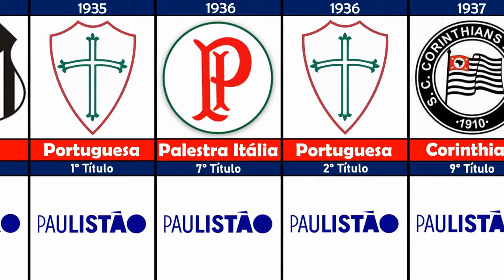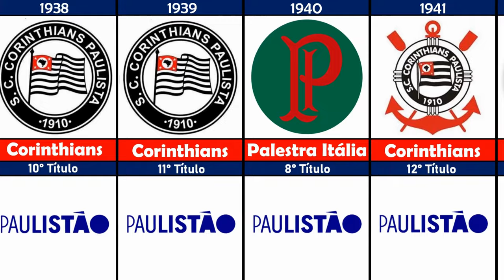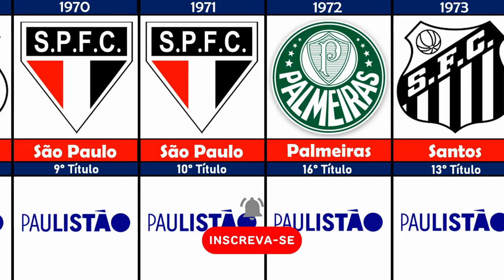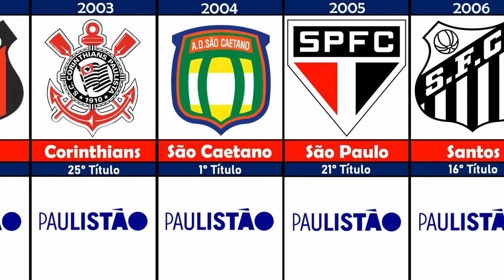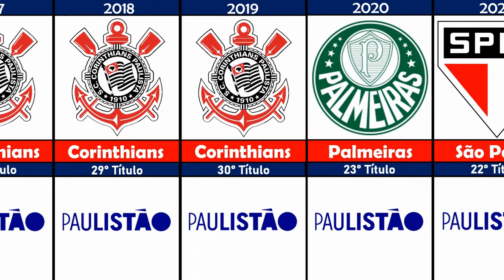TODOS OS CAMPEÕES DO CAMPEONATO PAULISTA 1902 A 2024